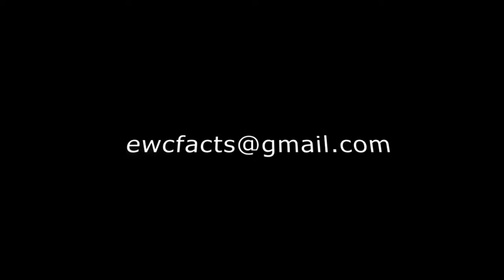Ernie Chambers Show: The Divine Conversation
In this episode, Senator Ernie Chambers reads a poem, "The Divine Conversation" and ties the theme into his time in Nebraska Legislature.